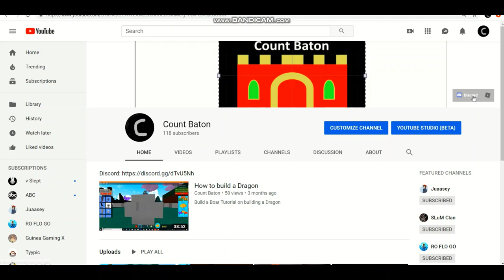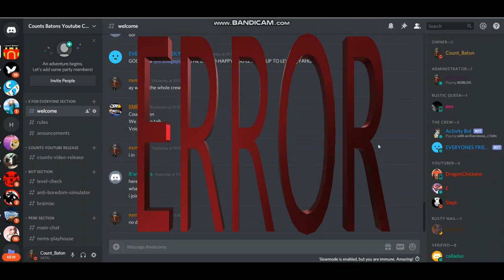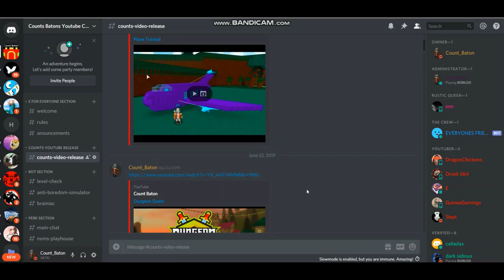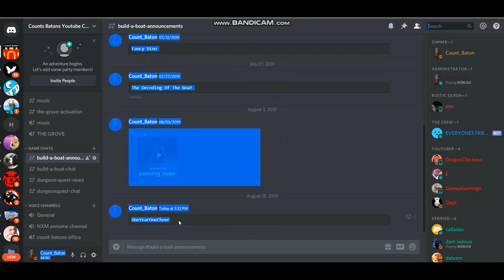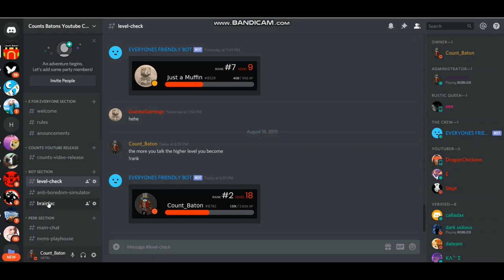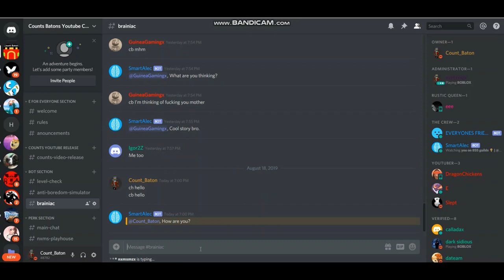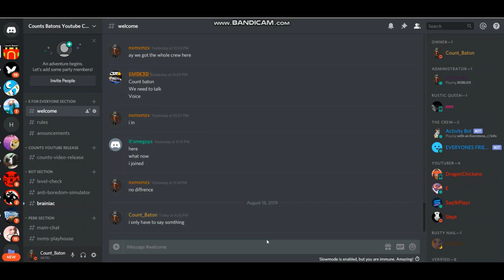HOW TO JOIN MY DISCORD